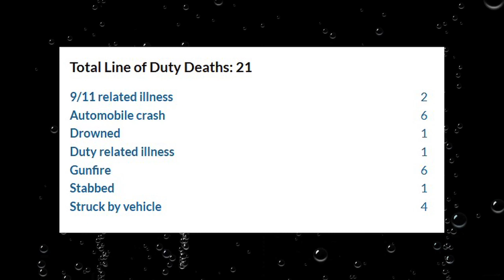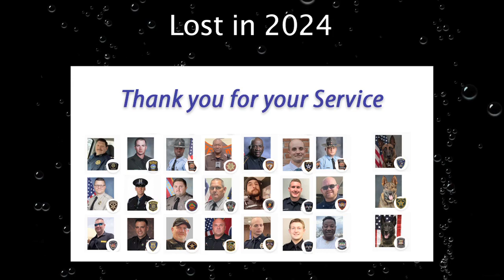TN Officer Dies First Day on the Job - Wisbens Antoine - Charles Rivette - K9 Luca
Deputy Sheriff Charles Rivette
Montgomery County Sheriff's Office, Texas
End of Watch Wednesday, February 21, 2024

Police Officer Wisbens Antoine
Knoxville Police Department, Tennessee
End of Watch Sunday, February 25, 2024

K9 Luca
DeSoto County Sheriff's Office, Mississippi